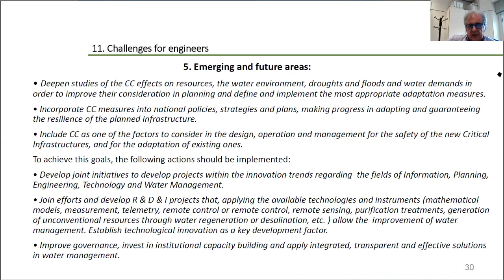📺 Let's talk CIVIL ENGINEERING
WCCE offered the opportunity of conducting webinars as an ideal option to overcome COVID-19's impact. Through ZOOM and WCCE’s YouTube channel, 2h webinars (lectures and roundtables) will be scheduled including a final discussion in several languages (English and Spanish so far).